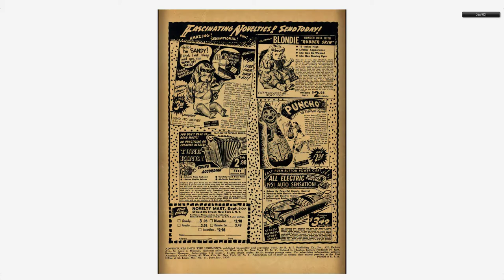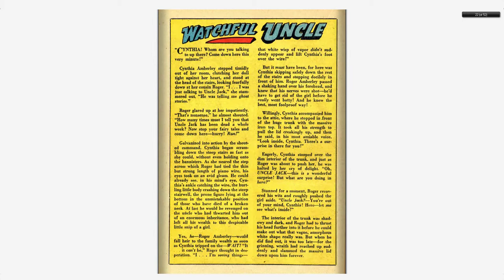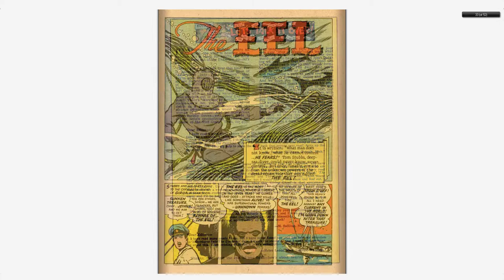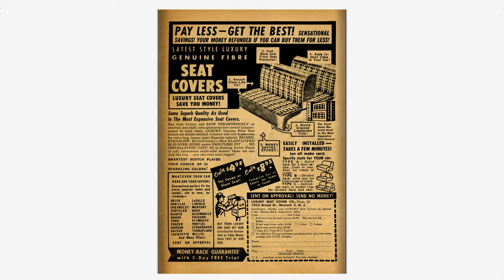Adventures into the Unknown #011 American Comics Group Jul 1950